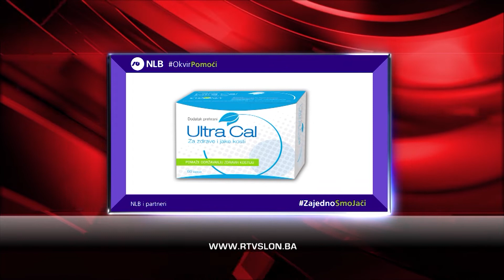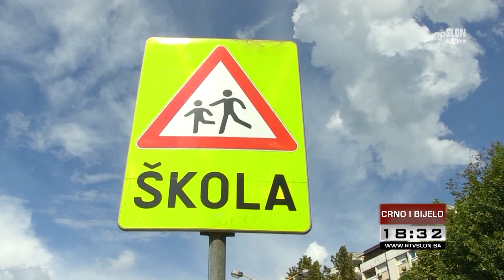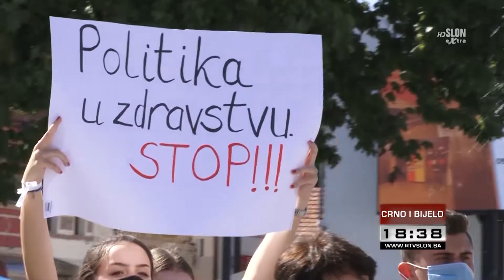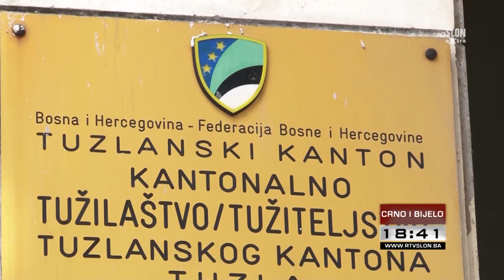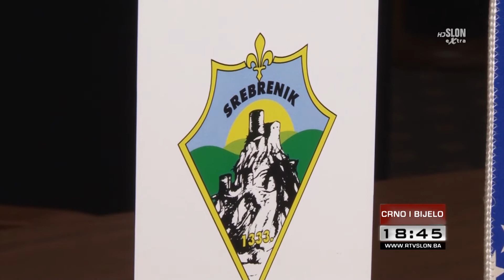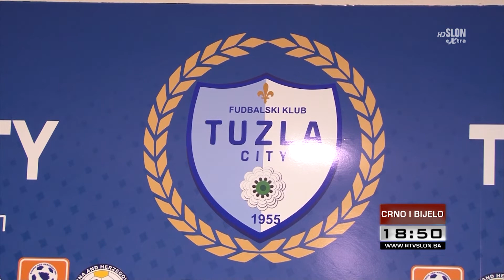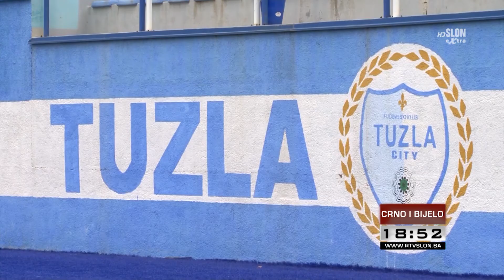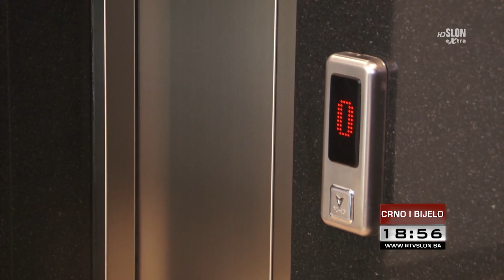Crno i Bijelo - 21.08.2020.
U emisiji Crno i bijelo donosimo:

Učenici se vraćaju u školske klupe, nastava u Tuzlanskom kantonu počinje 1. septembra

U BiH preminulo deset osoba pozitivnih na korona virus  - 24 novozaražene osobe u Tuzlanskom kantonu

Održana protestna šetnja u znak sjećanja na preminulu Maidu Džafić – građani ogorčeni na zdravstveni sistem

Težak izazov za tuzlanske premijerligaše ovog vikenda: Sloboda protiv Zrinjskog, City dočekuje Olimpik

Gledajte Crno i bijelo jer vrijeme je za istinu.
U emisiji sa vama Azur Delić.